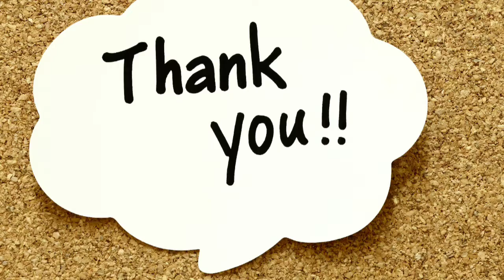vengayam Chutney dosaidli OnionChutney tamarindOnion Chutney autjenticSouthstyle Vrngayamtowail